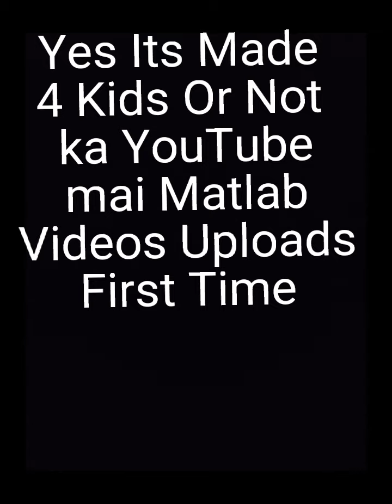Why YouTube Ask Yes for kids or Not...